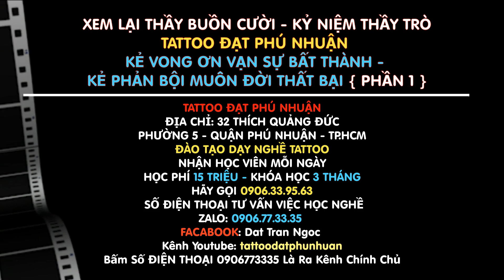Con Thầy Vợ Bạn Gái Cơ Quan - Nghĩa Thầy Trò Tattoo Đạt Phú Nhuận Càng Xem Càng Cười ĐT: 0906773335